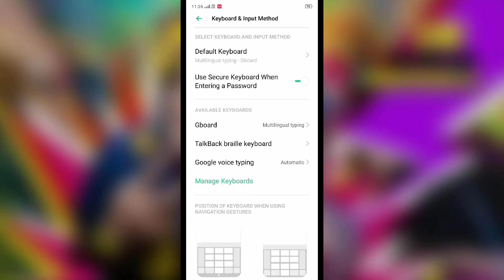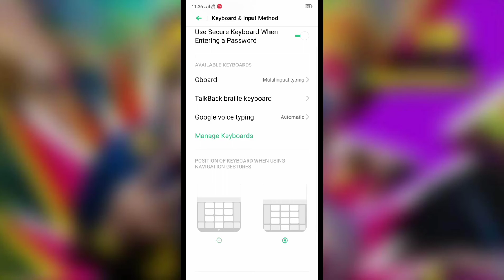Realme 2 , 2 Pro , Keyboard setting Custmize How to use and change keyboard